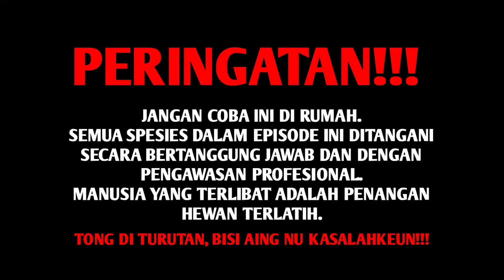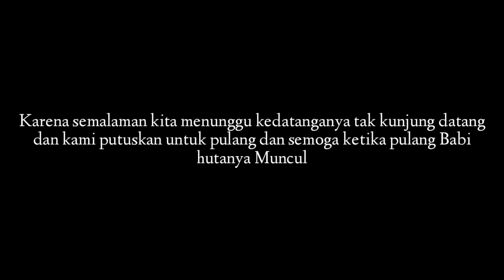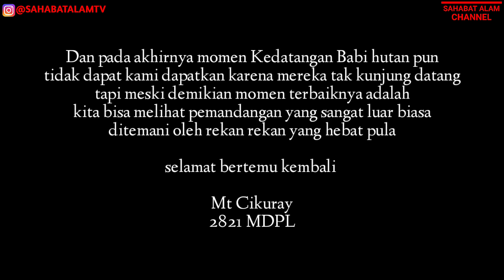PUNCAK GUNUNG CIKURAY 2821 MDPL! AKSES TURUN GUNUNG CIKURAY VIA TANJAKAN TARAJE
Salam @SAHABATALAM , untuk video kali ini saya melakukan pendakian ke gunung Cikuray Garut, dan untuk pendakiannya bisa cek di channel saya @SAHABATALAM , nah untuk akses turun kami melakukannya dipagi hari, serta menggunakan akses akses jalan tanjakan Taraje yang ketika turunpun membutuhkan tenaga yang sangat luar biasa, seperti apa untuk videonya, simak sampai beres yah!